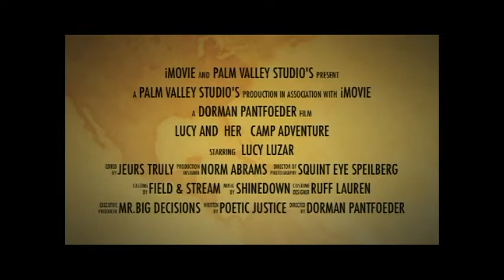Lucy Luzar Movie & Trailer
Little Lucy Luzar working hard at Camp